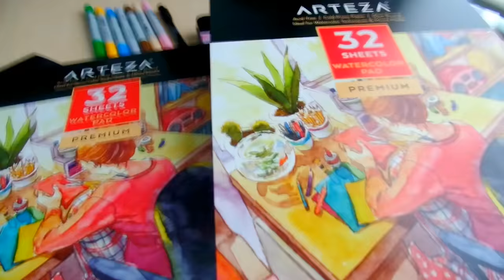☆ (ENDED) 50k GIVEAWAY! || Copics, Watercolor, Sketchbooks+MORE!! ☆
ENDED:
CONGRATULATIONS!

Grand Prize: Mariel M from USA
Smaller Prizes: Myriam H from Canada; Cessane V from Netherlands!

All winners have been contacted! Thank you so much to everyone who entered, there were almost 3,000 people who entered and almost 21k entries!!

Thank you for making this a success, and I can't wait to hold another giveaway in the future.

I am hosting this giveaway to say a HUGE thank you to everyone who has supported me through now. I wouldn't be where I am without all of you, Additionally, thank you to Arteza and KickArt who haved helped to supply this giveaway and make it so amazing! Good luck to everyone. :)

Ends: January 21st at 11:59pm EST